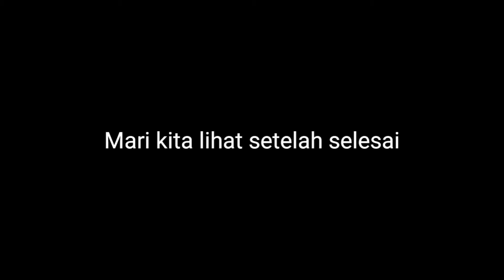Buat Tempat Enchant dan Perpustakaan - Minecrush Survival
Port : 19132